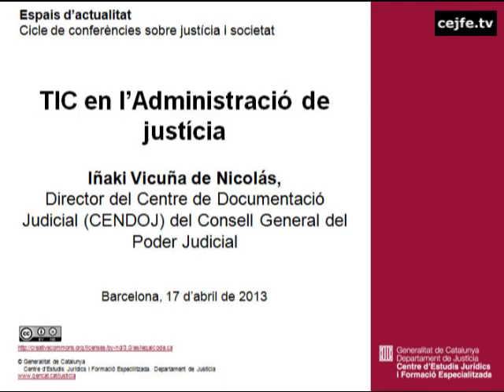TIC en l'Administració de justícia. Iñaki Vicuña de Nicolás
Cicle 2013 de conferències sobre Justícia i Societat.